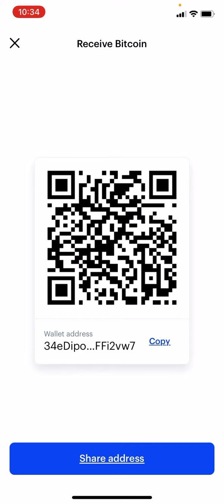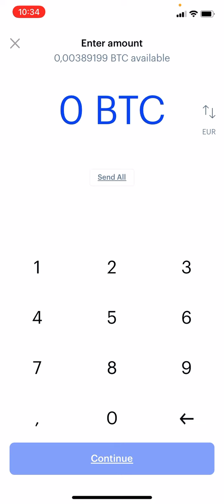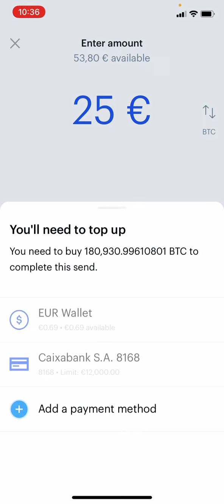Mini tutorial sencillo de como funciona coinbase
Un breve video de como recibir y mandar bitcoin con Coinbase